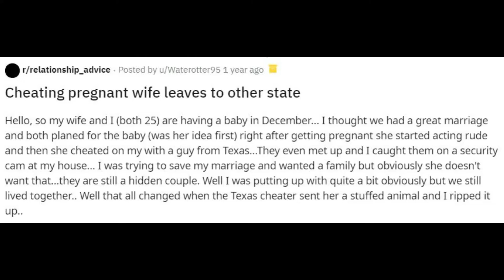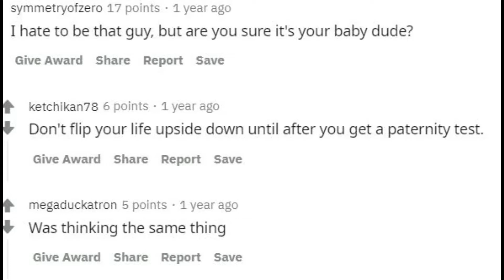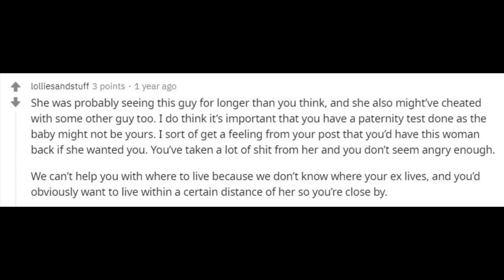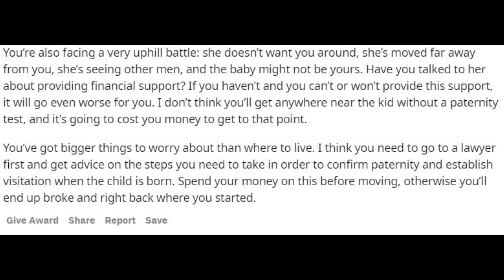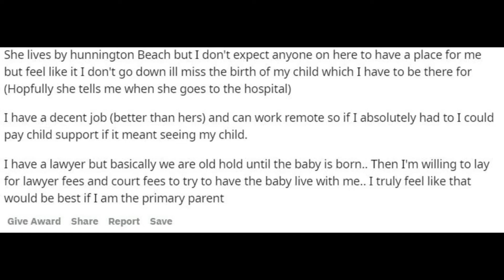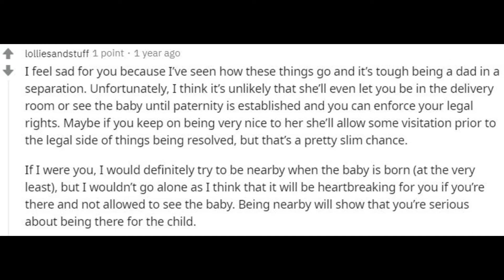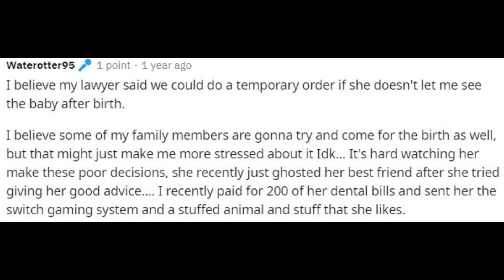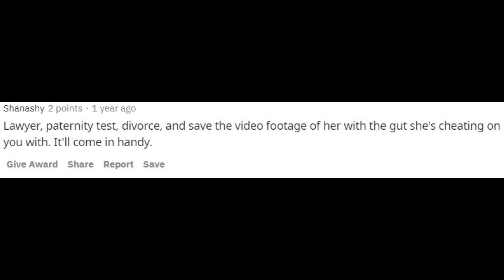CHEATING PREGNANT WIFE LEAVES FOR CALIFORNIA!!! (Reddit Stories - Relationship_Advice)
r/Relationship_Advice
r/Cheaters
r/SurvivingInfidelity

Stories about infidelity and how to survive.
Stories about Cheaters.
Thanks!!!